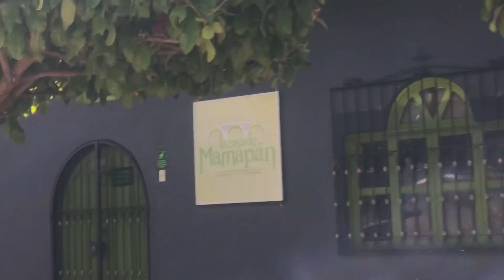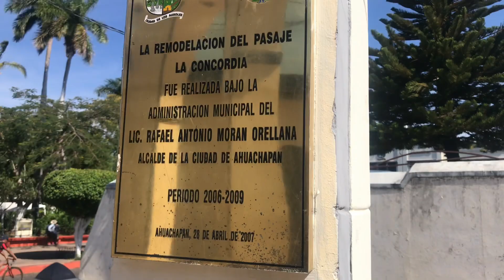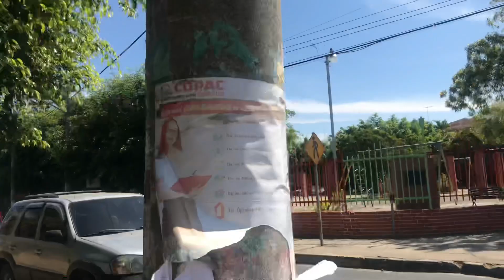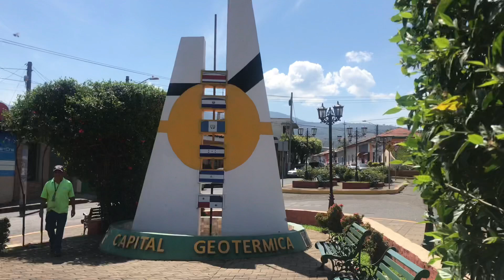Mira como esta nuestra bella ciudad de AHUACHAPAN en este 2022 ❤️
Recordando algunas calles de nuestro bello municipio